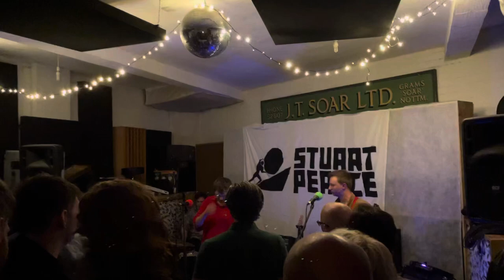Stuart Pearce - Robotnik - Live J T Soar Nottingham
23rd July 2023